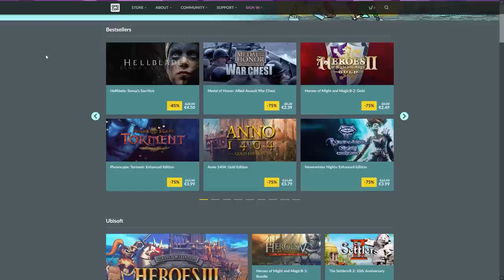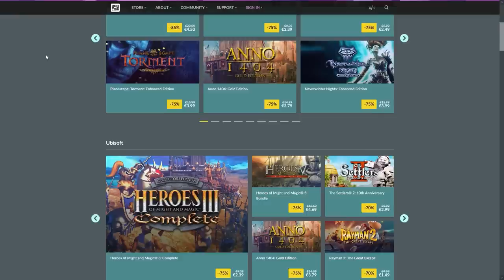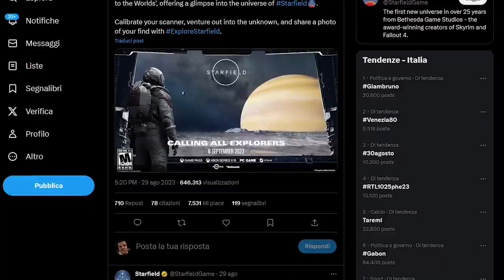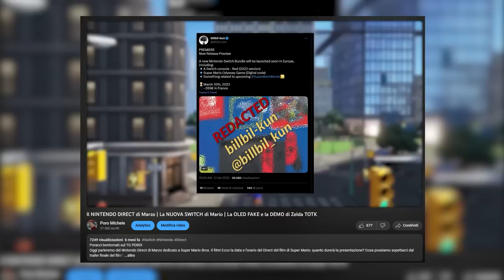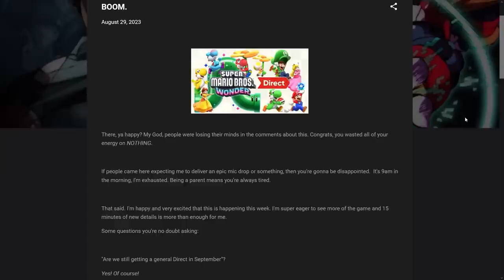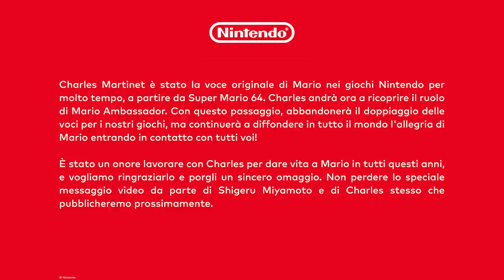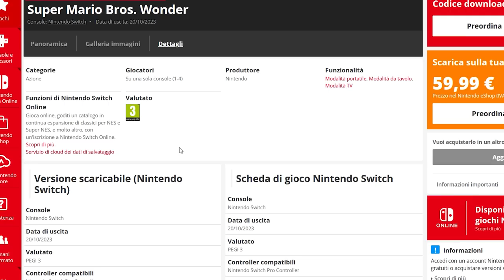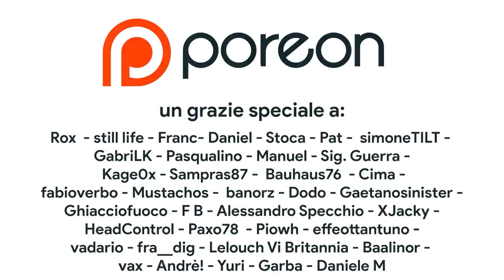La “NUOVA” Switch di Super Mario | Wonder Direct: Gameplay, Multiplayer e... DEMO? [PREDICTION]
Oggi discuteremo della NUOVA Nintendo Switch. Secondo un leak una NUOVA Switch Oled verrà presentata durante il Nintendo Direct di Super Mario Bros. Wonder. Si tratta di una nuova console oppure di una semplice edizione limitata? Inoltre, ora che sappiamo data e ora del Nintendo Direct, ecco le prediction e le aspettative riguardanti cosa verrà mostrato nel Direct di fine agosto: dal multiplayer online ai personaggi giocabili, passando per una demo e a nuovi elementi grafici, ecco tutte le mie aspettative per Super Mario bros. Wonder. E le vostre? Vi aspetto nei commenti!

00:00 Super Mario Wonder LIVE
00:48 Sconti e giochi Gratis su GOG
01:12 Excitebike 64 arriva su Nintendo Switch Online!
01:48 Sea of Stars. Un piccolo (GRANDE) successo!
02:49 Suikoden Remastered rimandati al 2024
03:22 Starfield HYPE: 1001 cartelloni!
03:59 Il Leak della “nuova” Nintendo Switch, ma...
06:00 Zippo AVEVA RAGIONE?
06:18 Il Direct di Settembre ci sarà comunque?
06:58 L'addio di Charles Martinet: Miyamoto presenterà il nuovo Mario?
07:27 Novità di Gameplay, Nuove ambientazioni e il roster di protagonisti
08:23 Multiplayer online, DLC e acquisti in-game
09:23 La demo di Super Mario Bros. Wonder
09:49 Outro e Patreon